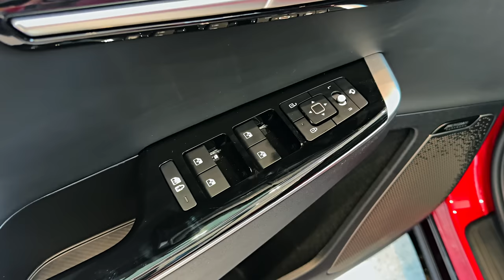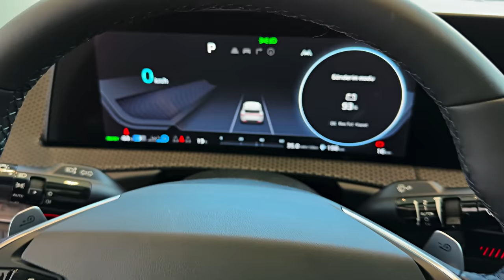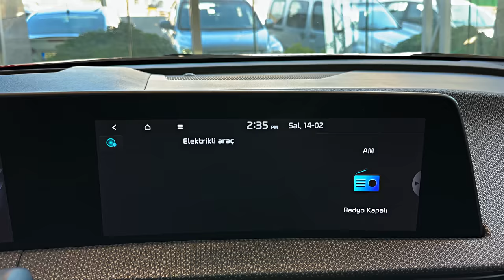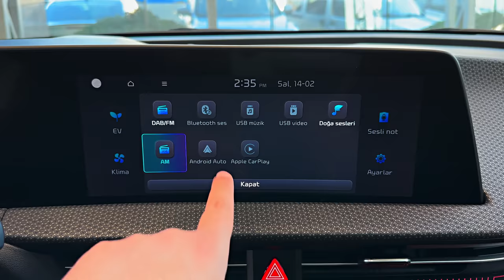2023 Kia EV6 - FULL VISUAL REVIEW!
Thanks: KIA ERSU YURT

    Highs Cool exterior design, zippy on-road personality, spacious and nicely styled cabin.
    Lows Limited front-trunk space, infotainment system is more retro than futuristic.
    Verdict Affordable, lively, and easy to live with, the EV6 electric SUV does most everything right.

Overview

A fraternal twin to the Hyundai Ioniq 5—and a winner of our 10Best Trucks and SUVs award—the 2023 Kia EV6 charts its path through the EV market with athletic road manners and a bold look all its own. Rear-wheel drive is standard, but all-wheel drive models are punchier and can be had with a larger battery pack with a maximum of 310 miles of driving range. Handling is eager, especially for an SUV, which makes it fun on back roads. For hot-shoe drivers, this year's new GT model is the one to get as its 576 horsepower is enough to make Stinger owners envious as it blows by them. All the while the EV6's cabin remains quiet and is spacious enough to justify its place among SUV rivals such as the Ford Mustang Mach E, the Ioniq 5, and the Volkswagen ID.4. It's one of our favorite SUVs because its traits add up to a well-rounded electric vehicle that's easy to live with, fun-to-drive, and a good value.

The ballistically quick GT model takes its place atop the EV6 lineup this year, complete with 576 horsepower and an adaptive suspension. A green button on the steering wheel unlocks the propulsion system's maximum potency, which we estimate will be enough to blast the EV6 to 60 mph in as little as 3.2 seconds in our testing. To go along with its enhanced performance, Kia has also added racier interior elements to the GT's cabin, including sport seats and neon green trim. Unfortunately, the additional juice needed to pump out the extra horsepower cuts the GT's driving range estimate to just 206 miles per charge, a significant drop from the maximum 310-mile range of the most efficient model. The entry-level Light trim has been dropped for 2023, making the rear-wheel-drive Wind model the cheapest EV6, raising the SUV's base price by $7100.

Wind: $50,025
Wind AWD: $53,695
GT-Line: $54,225
GT-Line AWD: $58,695
GT AWD: $62,925

We're charmed by the top-spec GT, but we figure most EV buyers are more interested in maximum driving range over maximum performance. For those folks, we recommend the dual-motor, all-wheel-drive Wind trim level, not only because it's the most affordable way to get all-weather traction, but also because the dual motors generate a combined 320 horsepower versus the single motor's lower power output. Going with the standard 19-inch wheels also preserves driving range, and the EV6 Wind with all-wheel drive is said to be good for up to 282 miles of driving per charge.

The EV6 is available with a single electric motor mounted on the rear axle that gives it rear-wheel drive or with electric motors on both front and rear that enable all-wheel drive. While all-wheel-drive models have a larger battery pack and either 320 or 576 total horsepower, the base rear-drive example has a smaller battery and just 167 horses. Opting for the bigger battery boosts the rear-drive EV6's total system output to 225 horses. We drove a GT-Line AWD in Europe and enjoyed its satisfying acceleration, agile handling, and adjustable regenerative brake settings. At our test track, that 320-hp GT-Line model managed a brisk 4.5-second zero-to-60-mph time. If you prioritize maximum straight-line performance, the 576-hp GT has you covered; in our testing, it hit 60 mph in 3.2 seconds. The performance model sits at the top of the lineup and comes with enhancements such as an electronic limited-slip differential, firmer chassis tuning, an adaptive suspension, and stouter brakes.

The Kia EV6 offers two battery sizes: a 58.0-kWh and a 77.4-kWh pack. Obviously, the larger of those will provide a longer driving range. The smaller, standard battery has an EPA-rated range of 232 miles; the larger, long-range battery is EPA-rated at up to 310 miles. Opt for the performance-oriented GT model and the range drops to a measly 206 miles per charge, even though it comes with the larger of the two batteries. We took an all-wheel-drive Wind model, which has the larger battery pack standard, on our 75-mph highway fuel-economy route and measured 230 miles of real-world highway driving range before the battery needed to be recharged; the most powerful GT model provided a highway range of 190 miles.